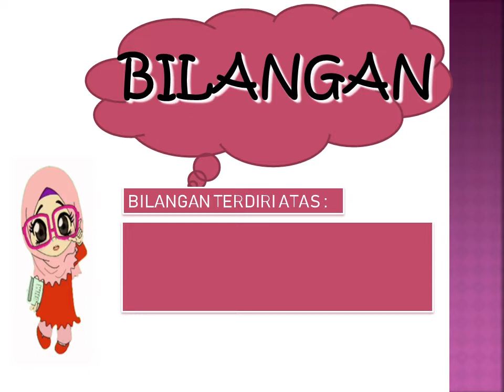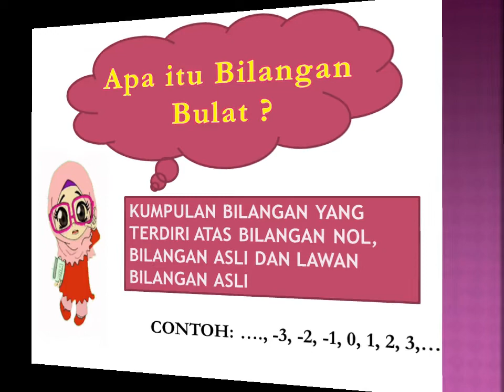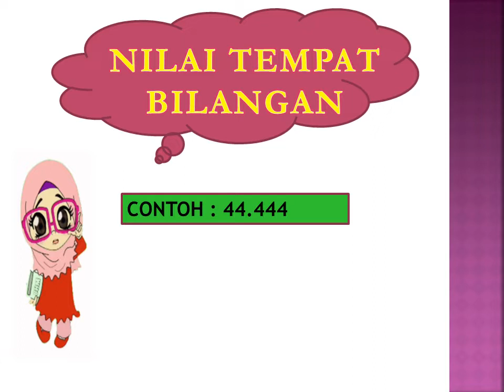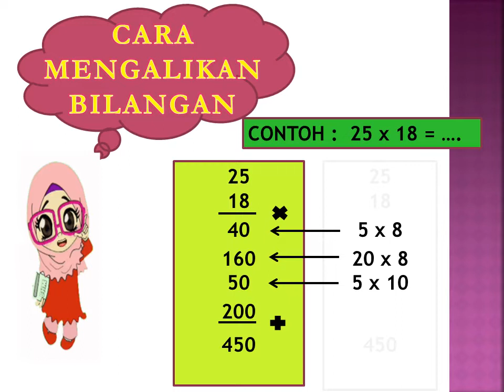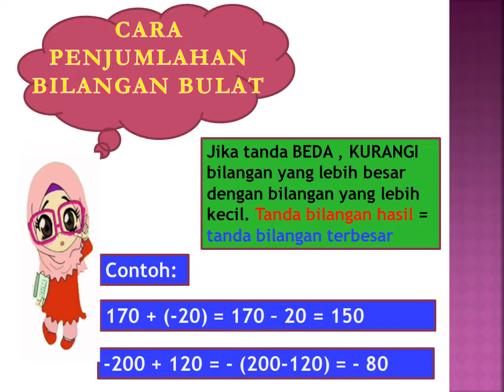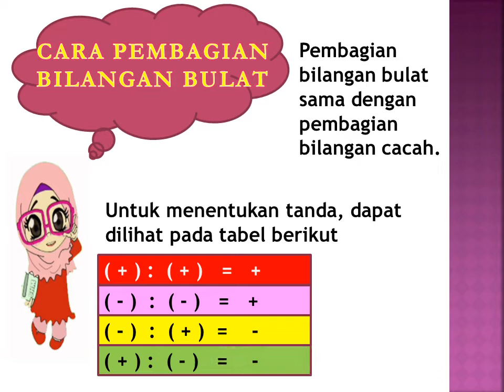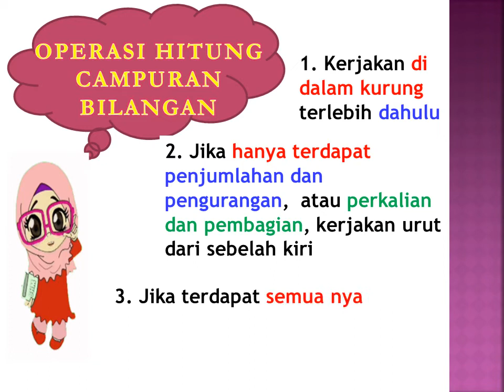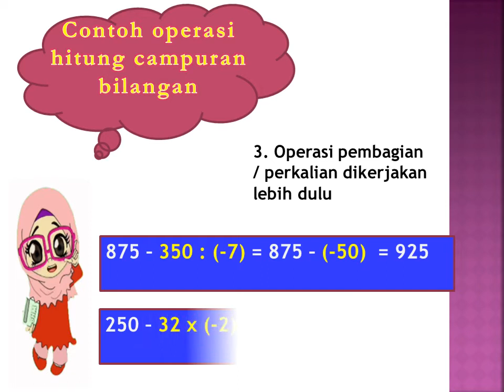Operasi Hitung Bilangan Bulat Positif dan Negatif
Berisi materi dasar pembelajaran matematika yang dikemas dalam bentuk presentase power point. Tersedia juga matematika SD, SMP dan SMA.

video pembelajaran dan sains#
operasi hitung bilangan#
matematika sd#
matematika smp#
matematika sma#